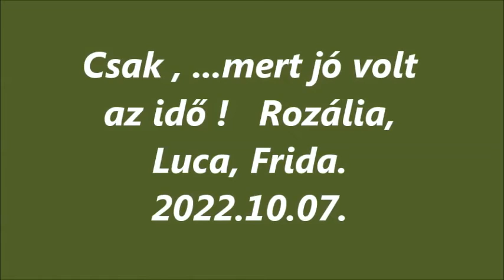R.K.V.t.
Az én kerti vasutam. Az. És mert dühöngött a " nasmamis nyár" , Ezért meg futtattam a banyákat egy kicsit.